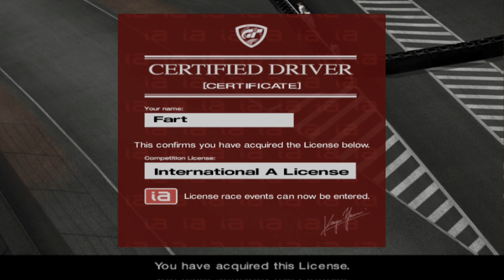150kg IA License Tests - Gran Turismo 4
Gran Turismo 4 IA license tests but all the cars weigh 150kg.